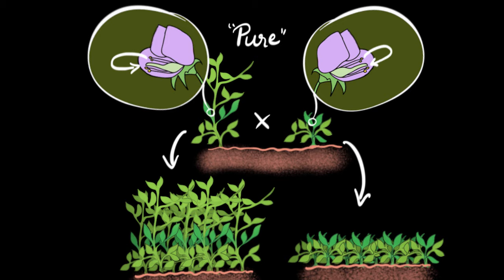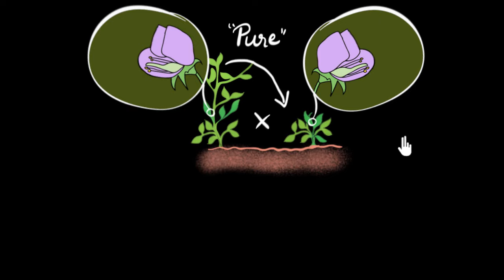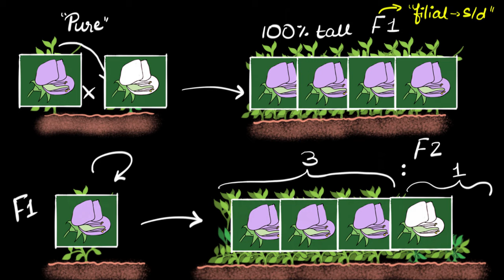Mendel's experiment (monohybrid cross) | Heredity & Evolution | Biology | Khan Academy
Let's explore the exciting pea plant experiment by Mendel

Khan Academy is a nonprofit organization with the mission of providing free, world-class education for anyone, anywhere. We offer quizzes, questions, instructional videos, and articles on a range of academic subjects, including math, biology, chemistry, physics, history, economics, finance, grammar, preschool learning, and more. We provide teachers with tools and data so they can help their students develop the skills, habits, and mindsets for success in school and beyond. Khan Academy has been translated into dozens of languages, and 15 million people around the globe learn on Khan Academy every month. As a 501(c)(3) nonprofit organization, we would love your help!